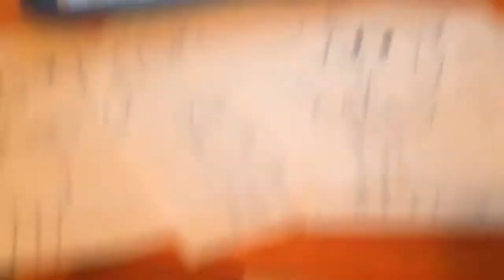Xbox tales theme song (2004)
Taken from
A silly tale (2004)
Train of the opera (2004)
Sonic and the great cookie race (2005)
Sonic and the search for tails tools (2005)
King of the city (2005)
Sonic homes and condominiums the golden hammer (2006)
Super sonic and mrs good lady (2006)
Sonic the running warrior (2006)